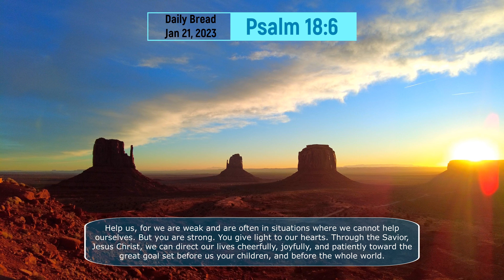Daily Bread: Jan 21, 2023 - Psalm 18:6